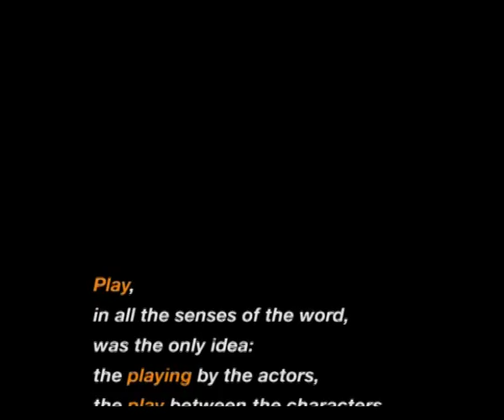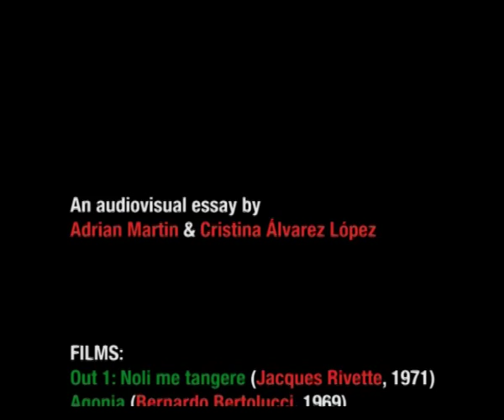Paratheatre - Plays Without Stages (From I to IV) | MIFF 2014 - OUT 1: NOLI ME TANGERE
A video essay by Adrian Martin and Cristina Álvarez López. Part 1 in an ongoing series.

Commissioned by Chris Luscri for the 2014 Melbourne International Film Festival premiere of Rivette's 1971 magnum opus OUT 1 - NOLI ME TANGERE.

Funding supplied by MIFF.

Kindly supported by Asha Holmes Publicity, Danny Kasman/MUBI, and Michelle Carey, MIFF Artistic Director.